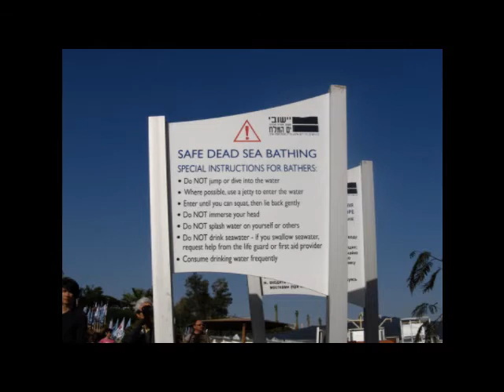2010 Holy Land/Mediterranean Cruise on Costa Pacifica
A little summary, highlights of the breathtaking sights we visited.during a memorable Holy Land/Eastern Mediterranean Cruise Dec 9 to 20, 2010.